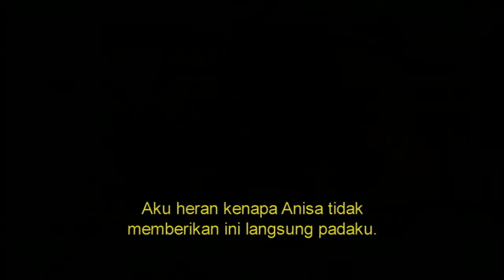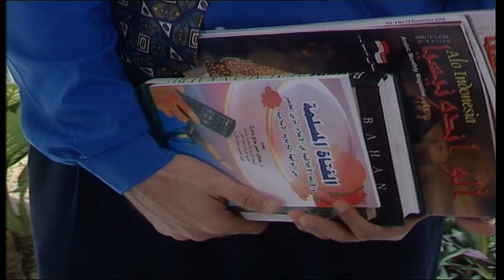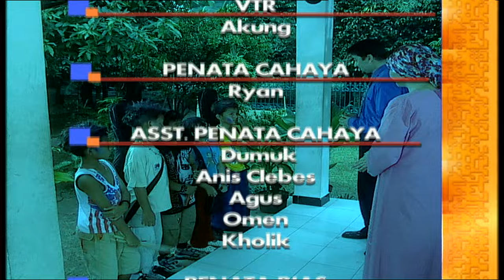Bule Masuk Kampung 2 - Episode 14 - Nova Eliza Mark Peter